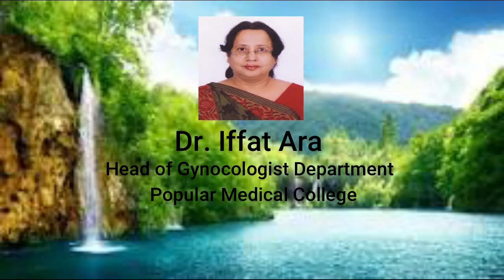5th Community Support and Development Policy Dialogue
Topics: Students and Youth People Engagement for Community Support and  Monitoring.